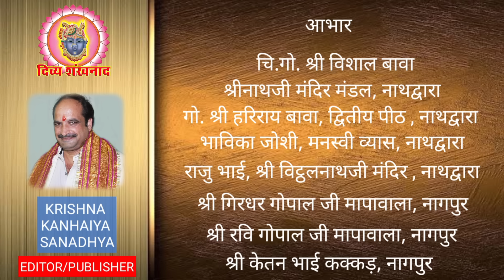अक्षय नवमी की बधाई। श्रीनाथजी में कैसे मनाई जाती है? श्री विशाल बावा के वचनामृत गोपाष्टमी उत्सव पर।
घसियार श्रीनाथजी मंदिर में कल अन्नकूट मनोरथ। श्री विट्ठलनाथजी मंदिर नाथद्वारा में कल छप्पन भोग। देश-विदेश की हवेलियों से विहंगम सुंदर दर्शन। श्रीनाथजी के आज के दर्शन। श्रीनाथजी मंदिर नाथद्वारा से दर्शन। कार्तिक शुक्ल अष्टमी, शनिवार, 09 नवम्बर 2024
09 Nov 2024. Shrinath ji Darshan. Shrinathji Temple Nathdwara. Akshay Navmi. Chhappn Bhog. Shrinathji Gau Shala. Gopashtmi. Dhirendra Shastri. Bagheshwar Dham. Indresh Upadhyay. Annkut 2024. Deepawli. Diwali 2024. Lectometer. Milk. Doodh Seva. Shri Dwarikadhishji. Annkut. Hindu. Miniature Art. Pichhwai. Mahadaan. Lalan. Madanmohanji. Utsav Special. Chenges In Shrinathji seva. Shri Vitthal Nathji Mandir Nathdwara. Aaj ke Darshan. Shri Krishna Sharnam Mamah. Latest News. Hindi  News. Tourist Place at Nathdwara. Prasad. Food. Shreenathji. Travelling.  Travel. Shrinathji ki Dhwjaaji. Bhajan. Shrinathji Kirtan. Nathdwara. Hotel at Nathdwara. Darshan Timing. Shrinathji Darshan Time. Special Shringar. Raag. Seva. Madan Mohanji Mandir. Pushti Srishti. Shri Yamunaji. Pichhwai. Sanatan. Dharm. Pushtimargiya Video. Shri Girirajji Darshan. Navneet Priyaji. Shri Vitthal Nathji. Shri Dwarikadhishji. Sudarshan  Chakra. Vallabhacharyaji. Baithak. Kirtan. Hindu Temple. Lord Shreenathji. Special Shringar. Shri Krishna. Lord Krishna. Shrinathji Today Darshan. Shrinathji Mandir Nathdwara. Chhathiji ki  Baithak. Nathdwara Mandir. Vishal Goswami. America. USA. GVN. Vaishnav Special.

Topics covered
1)Shreenath ji bhajan
2)Shreenath ji song
3)Shreenath ji aarti
4)Shreenath ji
5)Shreenath ji status
6)Pushtimarg ke sare
7)prachin mandir
8)Pushtimarg prasidh temple
9)pushtimarg ke sabse important temple
10)pushti shringar
11)shreenath ji shringar
12)ajj ke shringar

Language-hindi